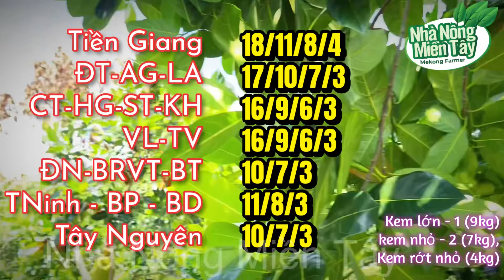Giá mít thái chiều hôm nay ngày 30/3/2024: giá đi ngang